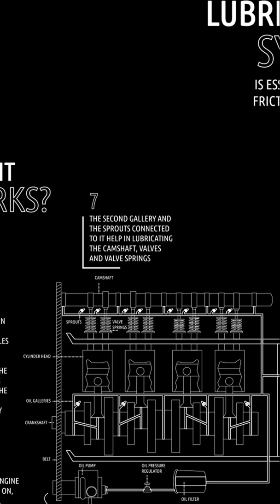How it works: Vehicle's Lubrication System